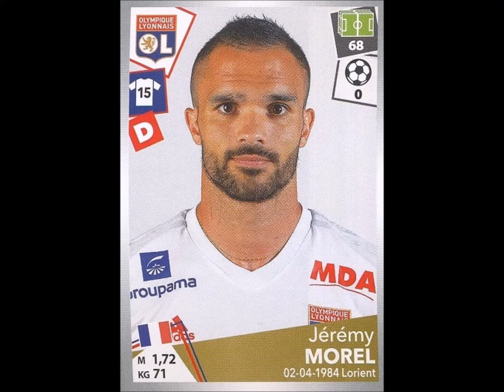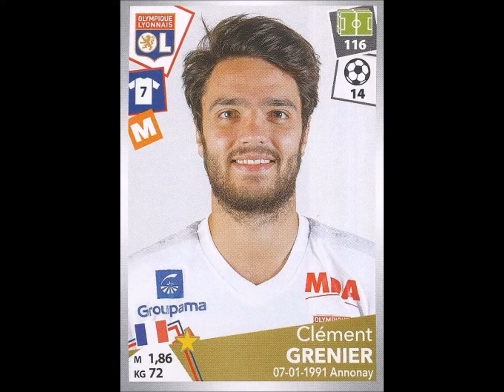PANINI STICKERS FOOT 2017 18 OLYMPIQUE LYONNAIS TEAM